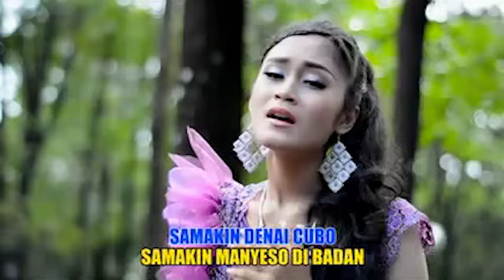Pop Minang - Tiffany - Bayang Hitam (Official Video Lagu Minang)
Lagu Minang - Pop Minang Terpopuler
Tiffany - Bayang Hitam
Cipt : Wat Malay

Lagu Minang, Lagu Minang Terbaru, Lagu Minang Populer
Yelse, Thomas Arya, Slow Rock, Pop Minang Remix,

Farisa Record Youtube is under management of:
PremierPro.